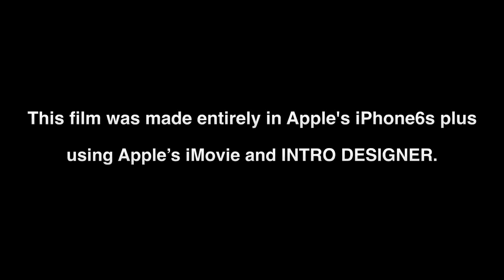INTER ..UFFICIALE MESSI nel 2023 (con le vene varicose).. SCHICK.. BROZO per STURARO e poi MANGALA..